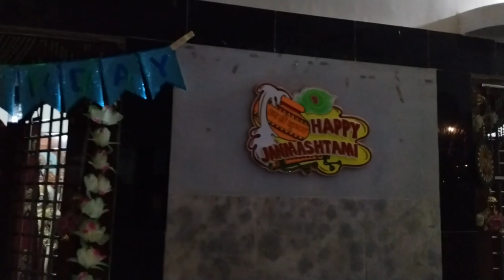મોટી માંડવાળી માં જન્માષ્ટમી ની ફૂલ ત્યારી